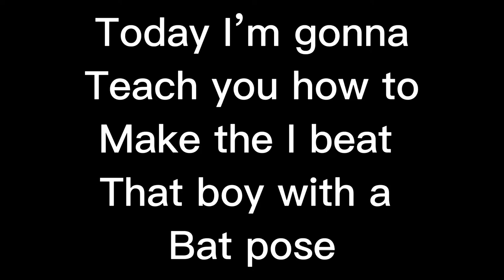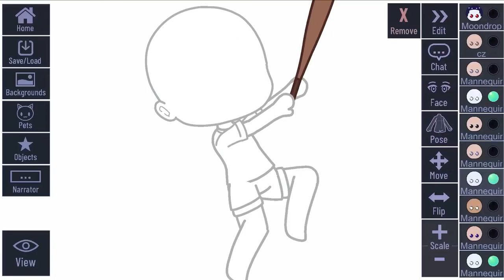How to make I beat that boy with a bat pose(I think original because I don’t see anyone make it)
￼The worse thumbnail EVERRRRR